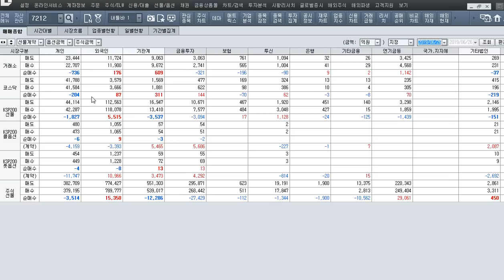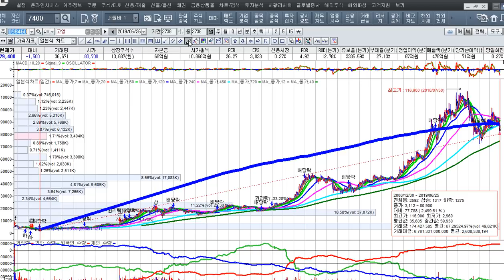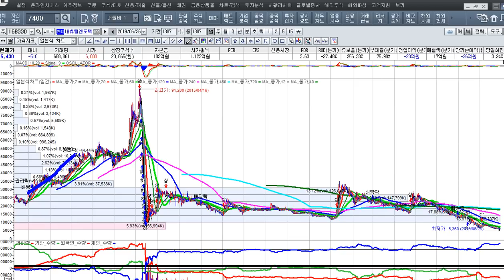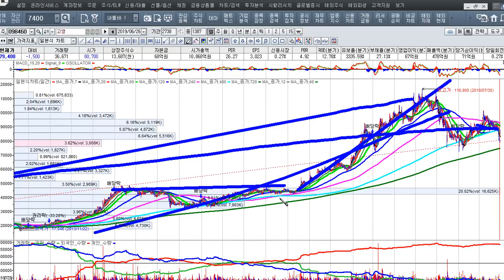[주식투자]사우디와 탄소섬유산업과 수소에너지 10조규모 계약의 효과[2019.6.26]